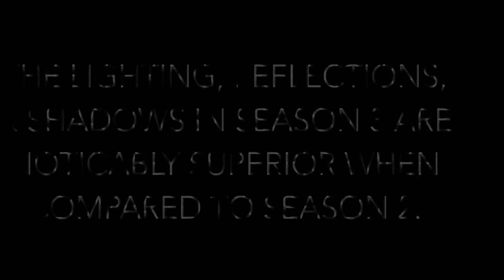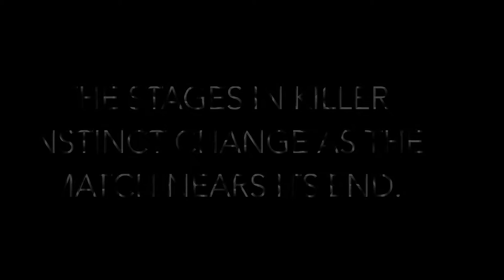Killer Instinct: Season 2 & 3 Graphic Comparison (Crash Site Stage)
Here is a graphic comparison video highlighting some of the graphical changes from season 2 to season 3. This video is focusing on the